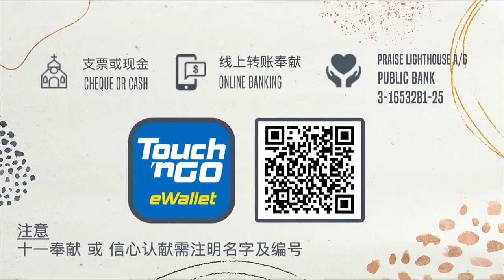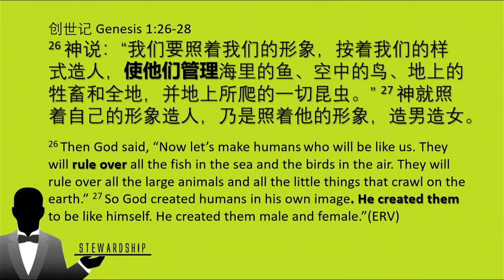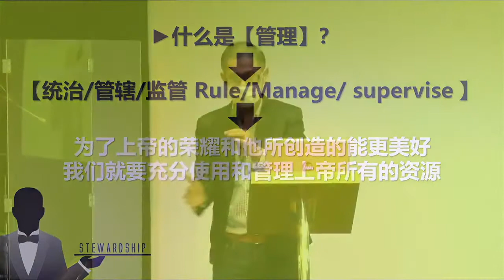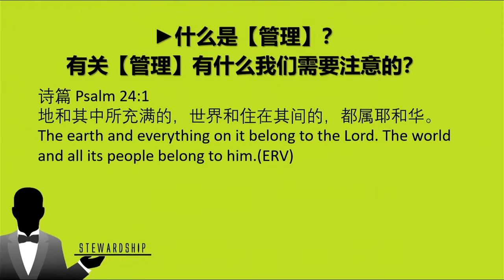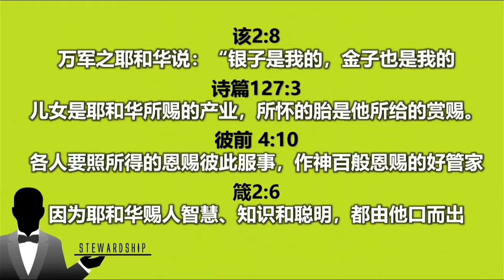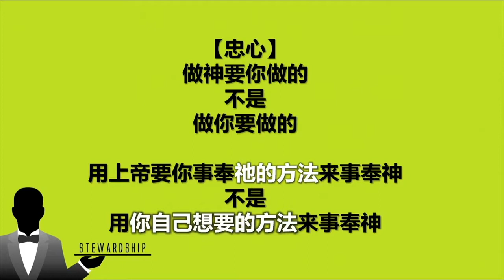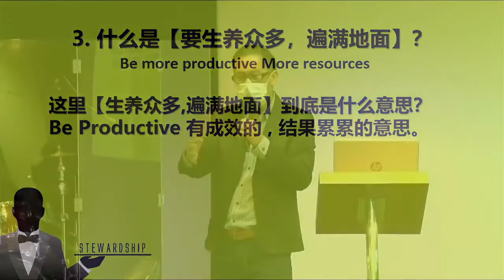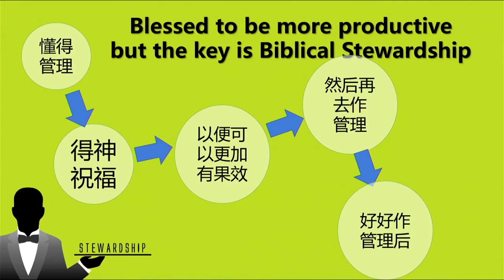✝️ LIVE 主日聚会 || 14.03.2021 ✝️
灯塔家人们！这世代是我们的世代！
让我们从心合一的聚集来敬拜我们的神！
让我们一起期待今晚神将在我们当中做新事！
千万不要错过与弟兄姐妹一起来敬拜神的时间！🔥

聚会时间: 9:45M（直播入场）
主题: 恢复管家权
讲员： 陈宏富 牧师

✅ 每一场聚会都会从祷告开会，线上将会同步直播会前祷告，鼓励在家聚会的弟兄姐妹也一起透过祷告使我们的眼目再次对焦于神！
✅ 鼓励大家于聚会开始10分钟前提早上线，预备心参与。
✅ 聚会期间请专心，勿进食或进行其他活动。